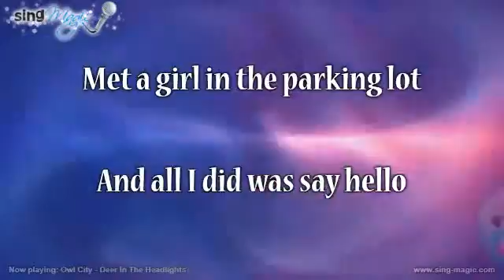Owl City Deer In The Headlights